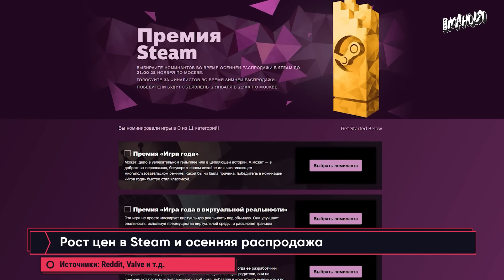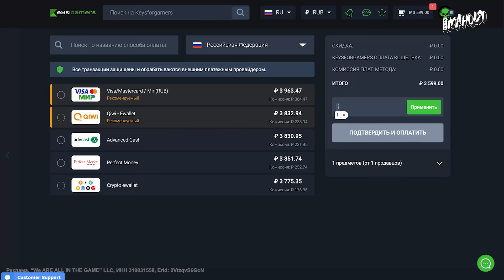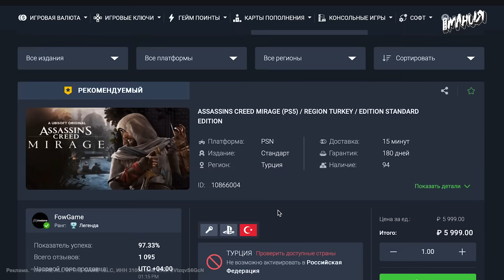Atomic Heart, Steam и пираты, Fortnite, Warhammer 40K: Space Marine 2! Новости игр ALL IN 22.11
: игры для ПК и консолей, пополнение счета Steam, оплата подписок и многое другое!

Студия Mundfish поделилась тизером Лимбо, что ждёт игроков во втором DLC для Atomic Heart. Авторы ремейка Prince of Persia: The Sands of Time рассказали об успехах разработки. Battlestate Games отказалась от микротранзакций в Escape from Tarkov: Arena. Рост цен в Steam может повысить уровень пиратства. Epic Games была готова судиться с PlayStation из-за Fortnite. Авторы The Simpsons Hit & Run рассказали о сиквеле. Для Pathfinder: Wrath of the Righteous вышло новое дополнение. Warhammer 40,000: Space Marine 2 перенесли на 2024 год — точную дату выхода могут озвучить на The Game Awards 2023. Valve вернёт в Dota 2 праздничный ивент «Холодрыжество». Это и многое другое ждёт тебя в свежем ALL IN от Игромании за 22 ноября!

00:00 - Вступление
00:22 - Atomic Heart: Лимбо вернётся этой зимой
01:02 - Рост цен в Steam и осенняя распродажа
01:55 - Работа над «Песками времени» продолжается
03:25 - Монетизация Escape From Tarkov: Arena
04:06 - Fortnite и судебные разбирательства Sony
05:16 - Где продолжение The Simpsons Hit & Run?
06:08 - Первый трейлер Unforgotten
06:49 - Блиц: Warhammer: Space Marine 2
07:09 - Блиц: кроссовер Destiny 2 и Ведьмака
07:24 - Блиц: пятое дополнение для Pathfinder: Wrath of the Righteous
07:39 - Блиц: Холодрыжество в Дота 2
07:52 - Обсуждаем комменты